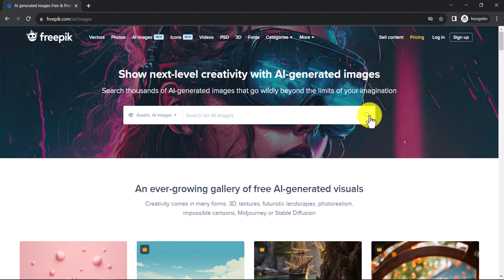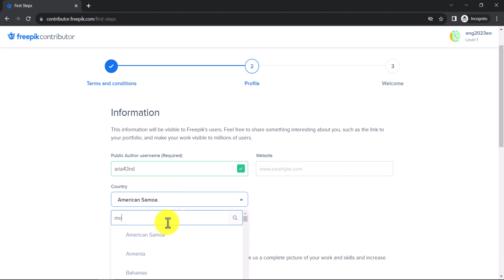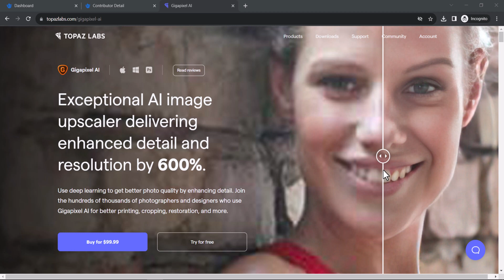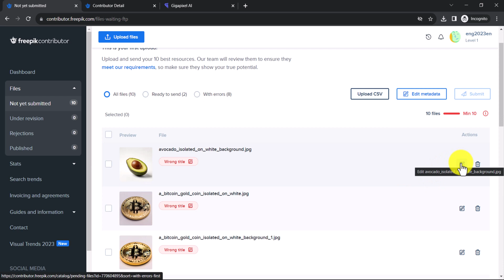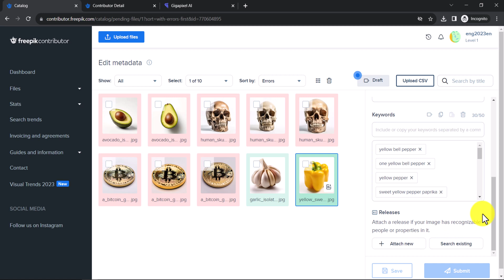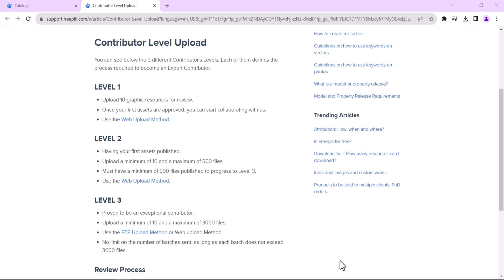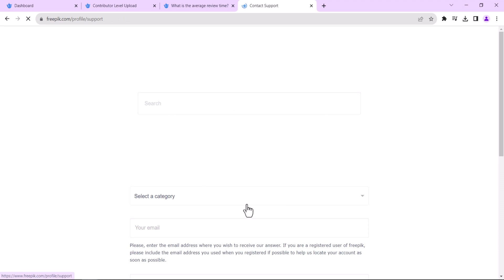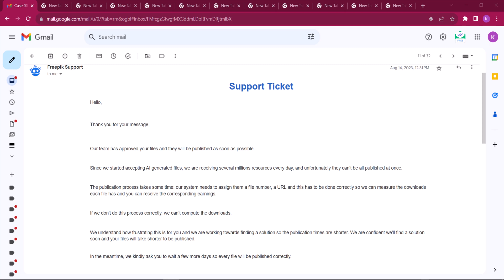Selling AI Images on Freepik A Step by Step Guide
In this video, I'll show you how to sell AI images on Freepik and make money. I'll cover everything from creating your account to uploading your images. By the end of this video, you'll know everything you need to do to start selling AI images on Freepik and start making money.
How to upload Ai - Generated images on freepik, Sell Your AI Image's Prompts On Freepik & Boost Earning, Selling AI Art on Freepik